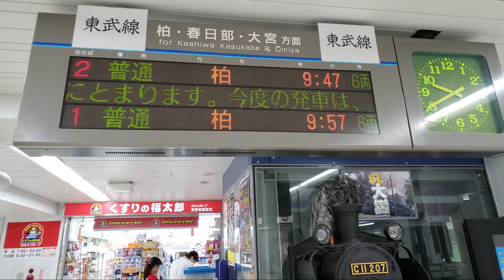【前面展望】複線化工事完成 東武野田線(東武アーバンパークライン) 船橋→柏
東武野田線(東武アーバンパークライン)の前面展望です。六実～逆井の複線化・高柳駅の2面4線化が完成しています。2020年3月から野田線全線で急行運転が開始されます。

▼撮影：2019年12月撮影
▼車両：東武8000系
▼撮影区間駅一覧/停車駅
(★：2020年3月以降急行停車駅)
TD-35 船橋駅★
TD-34 新船橋駅
TD-33 塚田駅
TD-32 馬込沢駅
TD-31 鎌ヶ谷駅
TD-30 新鎌ヶ谷駅★
TD-29 六実駅
TD-28 高柳駅★
TD-27 逆井駅
TD-26 増尾駅
TD-25 新柏駅
TD-24 柏駅★

《乗り換えのご案内　transfer》
URLから当チャンネル動画へリンクしています
▼新鎌ヶ谷

本日もご視聴くださいましてありがとうございます。